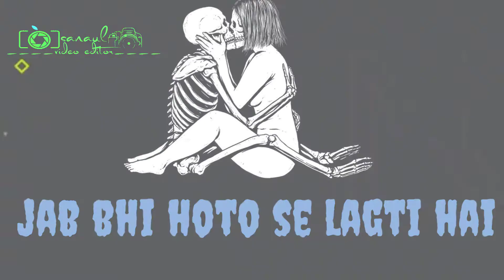New attitude dialogue status video DJ remix😈😈 !! Attitude boy!! Sad boy!!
Please all the guys support